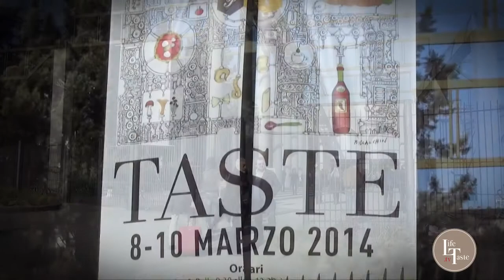Claudia Bondi: perle, perlage e....!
Dall' eccellenza della moda a quella del vino, perché il grande amore si insegue come fa il predatore con la preda. Claudia Bondi si è lasciata alle spalle una collaborazione con.